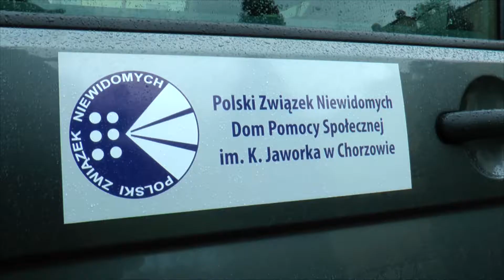NOWOCZESNE BUSY DLA CHORZOWSKICH NIEPEŁNOSPRAWNYCH